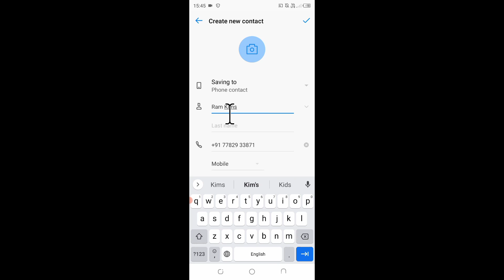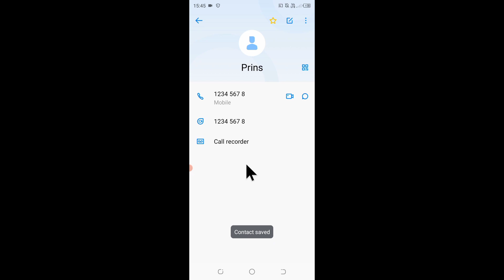tecno mobile me number save kaise kare।। how to save contact number in Tecno phone